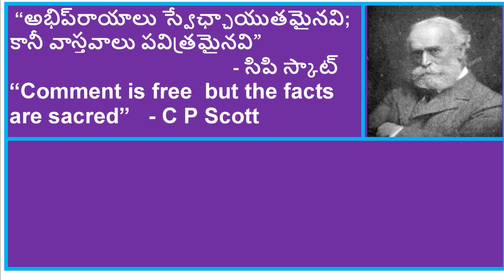మాయావతికి బిజెపి బి-టీమ్ అనే పేరు ఎలా వచ్చిందో తెలుసా?/ Is Mayawati working as BJP's B- team?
Video Description

జిలుకర శ్రీనివాస్

కవులు, కళాకారులు, రచయితలు ప్రతి సమాజంలోనూ పెద్ద సంఖ్యలో వుంటారు. ఆలోచనాపరులు మాత్రం చాలా అరుదుగా వుంటారు. ఎక్కువ పుస్తకాలు చదివినందుకో, ఎక్కువ రచనలు చేసినందుకో ఎవర్నీ ఆలోచనాపరులు అనలేము. తాము అభిమానించే ప్రాపంచిక దృక్పధాన్ని వర్తమాన సమాజానికి అన్వయించి, అణగారిన సమూహాలు ఎదుర్కొంటున్న రాజకీయార్ధిక సాంస్కృతిక సమస్యలకు పరిష్కారాన్ని చూపగలిగే వారిని మాత్రమే ఈ తరపు ఆలోచనాపరులు అనాల్సి వుంటుంది.  అలాంటి ఆలోచనాపరులు ఇప్పటి రెండు తెలుగు రాష్ట్రాలో ఓ పది మంది మాత్రమే వుంటారు. ఆ పది మందిలో జిలుకర శ్రీనివాస్ ఒకరు.

అనేక అంశాల మీద జిలుకర శ్రీనివాస్  అభిప్రాయాలతో విభేదించేవారు సహితం అతని సృజనాత్మక అన్వయ నైపుణ్యాన్ని అభిమానిస్తారు.

అంబేడ్కర్, కాన్షీరామ్ లను అభిమానించే డాక్టర్ జిలుకర శ్రీనివాస్ నివాసం వరంగల్. గత ఎన్నికల్లో బిఎస్పి అభ్యర్ధిగా పోటీచేశారు. Missionary zeal గల శ్రీనివాస్  ప్రస్తుతం ద్రవిడ బహుజన సమితి (DBS)లో చురుగ్గా పనిచేస్తున్నారు.

డానీ తెలుగు టివీ గురించి …

వినోదం – జ్ఞానం
వీక్షకులకు వినోదంతో పాటు కొంచెం జ్ఞానాన్ని పంచడమే ఈ ఛానల్ ఆశయం. ఇందులో హాస్యం, యాత్ర-ప్రయాణం, ఆహారం వంటి అంశాలకు తొలి ప్రాధాన్యం. సినిమా, కళా, సాహిత్యాలతో పాటూ  సామాజిక అంశాల విశ్లేషణ, నిత్య సంఘటనల సమాచారం కూడా ఇందులో వుంటాయి.

సీనియర్ జర్నలిస్టు, సమాజ విశ్లేషకుడు ఏఎం ఖాన్ యజ్దానీ (డానీ) నిర్వహిస్తున్న ఛానల్ ఇది.

The purpose of this channel is to entertain as well as share some knowledge with the viewers. The first priority is comedy, travel and food. Apart from appreciation of movies, art, literature and social analysis the channel will also disseminate information of daily events.

The channel is set up and promoted by by AM Khan Yazdani (Danny), a senior journalist and social analyst.

Channel ID : UCoULZsBp_NNDYha90Q07llw